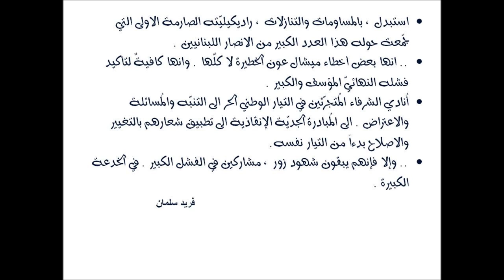فريد سلمان : ميشال عون خيبةُ موجعة